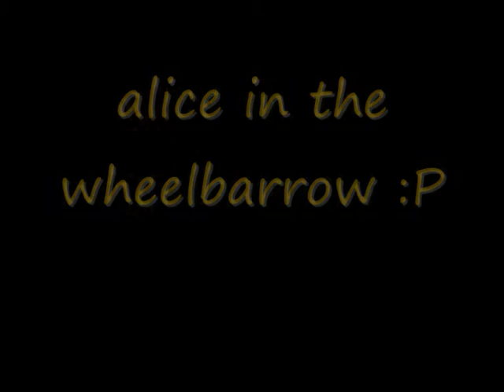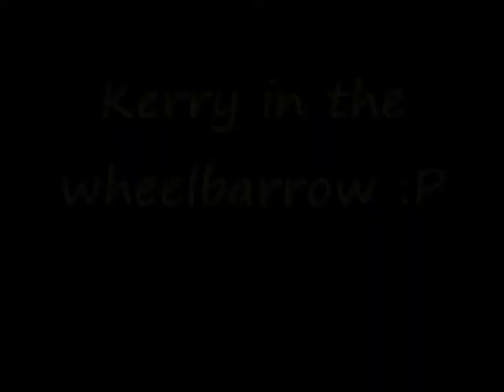wheelbarrow crazy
some funny times in the wheel barrow, we decided to pull each other along and then first time they dropped me (alice) by accident and then we decided to do it with the others randomly and let the carnage unfold :L